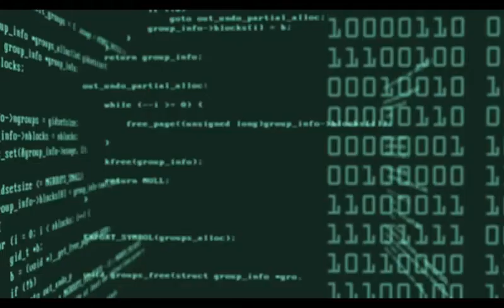Gravitational Equilibrium (video*)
Drums/Vocals: Jared Inman
Guitar/Vocals: Eaamon O'Shea
Bass/Vocals: Brandon Stuck